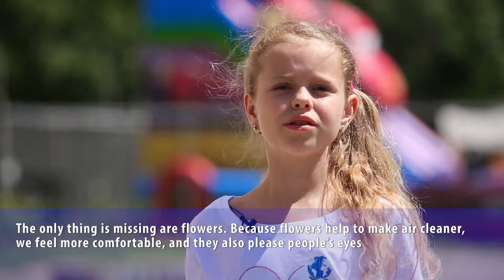Eco Akcia Bobir Katja v2